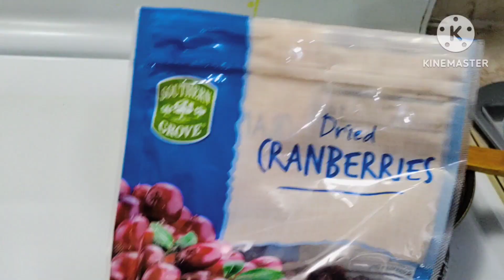MORNING-EVENING VLOG| WINTER SPECIAL | Mix Veg Pickle | Dry Fruit Laddu | NRI Vlogger in USA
This Is Nisha, stay at Home Mom Of Two Handsome Boys, This Vlog Is About My Morning to Afternoon Routine With A Quick Lunch box Recipe Of My Husband And Son, Also Two Winter special Recipes Mix Veg Achar And Dry Fruit Cranberry Laddu,  Hope You Will Enjoy Watching It...

I also have created a separate channel of My Story Read Aloud,, if you are interested please checkout here...

home kids and more,
indians life in usa, struggles of living in usa, pros and cons of living in usa,
indian mom in usa, indian mom of two vlogs, indian vlogging channel in usa,
indian sham vlogs, indian lunch recipes, indian breakfast recipes,

 yarn crochet projects, diy ideas, home decorating ideas, diy, home decortive ideas,
indian night time routine, winter routine,  indian mom diy projects in usa

sahm vlogs, daily routine vlogs, u.p vlogger in usa, productive routine vlogs, vlogs, hindi vlogs, indian in america, minnesota vlogs, indian mom vlogger in minnesota,